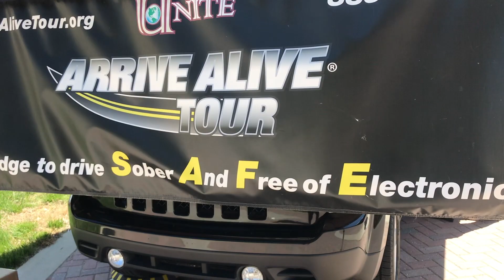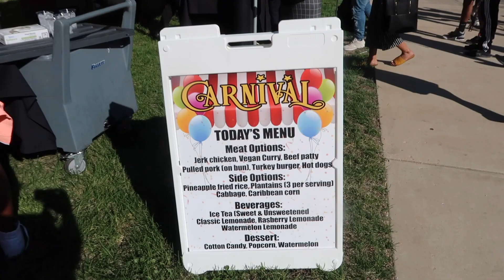HBCU College Vlog Bowie State | Torchfest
To end off the spring semester My HBCU: Bowie State University had a 'Torhfest'.

Q&A
Name: Taiya Simone Edwards
Age: 19
School: Bowie State University